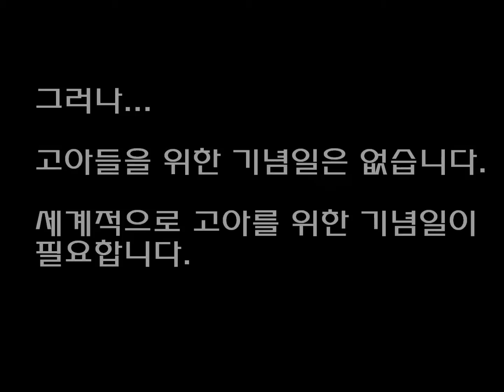UN '세계 고아의 날' 제정을 청원합니다.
세계 고아들의 더 나은 삶을 위해 UN '세계고아의날 ' 제정을 청원합니다.
많은 동참과 참여를 부탁드립니다.

아래 Url을 통해 서명에 동참하실 수 있습니다.
감사합니다.